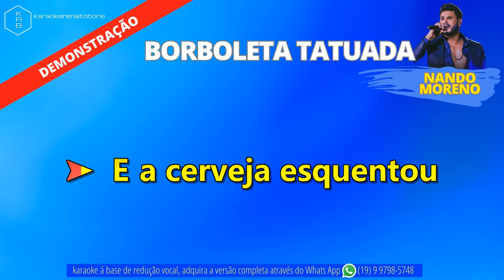BORBOLETA TATUADA - NANDO MORENO - PLAYBACK DEMONSTRAÇÃO